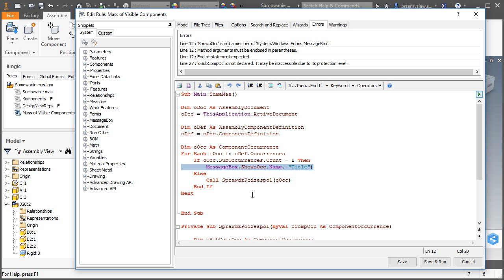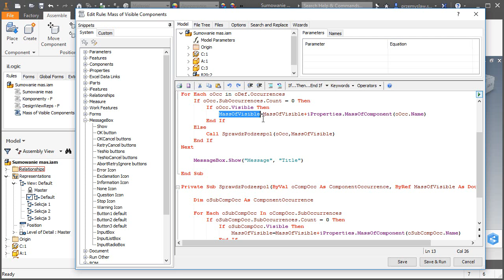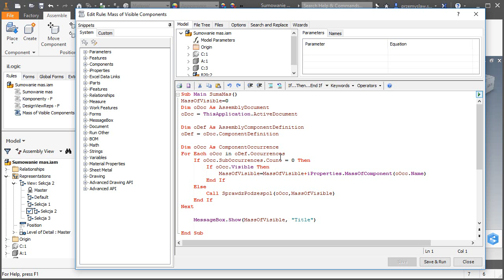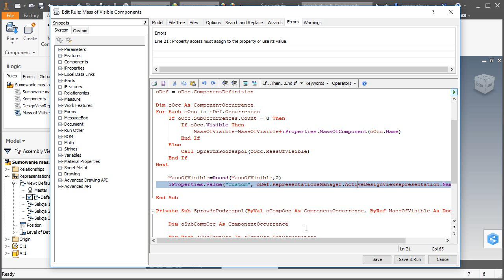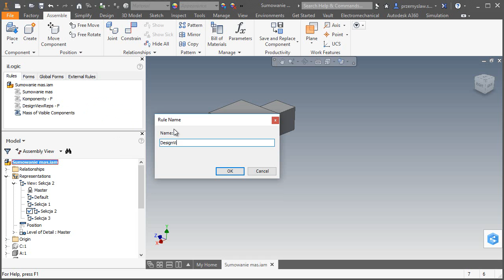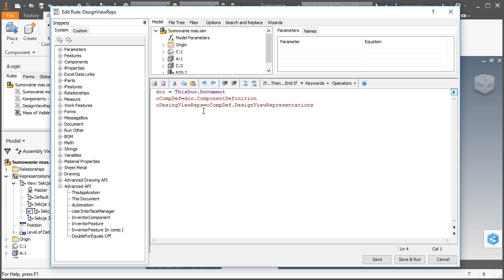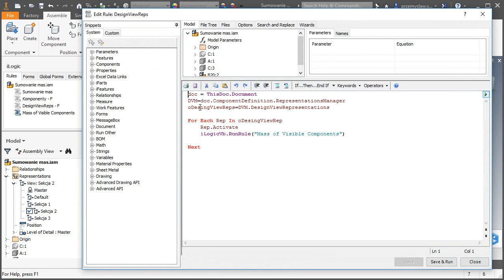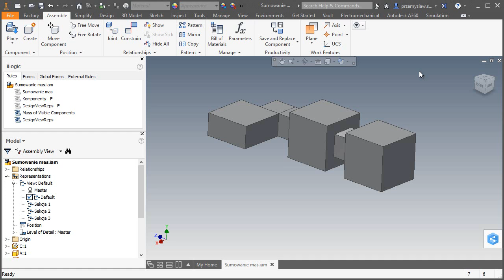Autodesk Invenotor - iLogic - masa widocznych komponentów